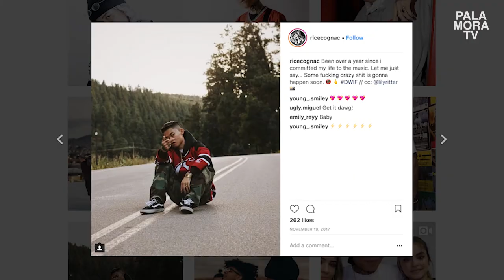Rice Cognac | Explains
Rice Cognac